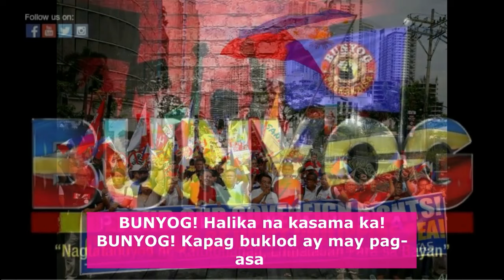PANOORIN: MGA HULING KAGANAPAN SA PINAG-AAGAWANG TERITORYO SA WEST PHILIPPINE SEA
ANG HIDWAAN SA PAGITAN NG CHINAT AT PILIPINAS, AT ANG SINASABING BAGONG KASUNDUAN